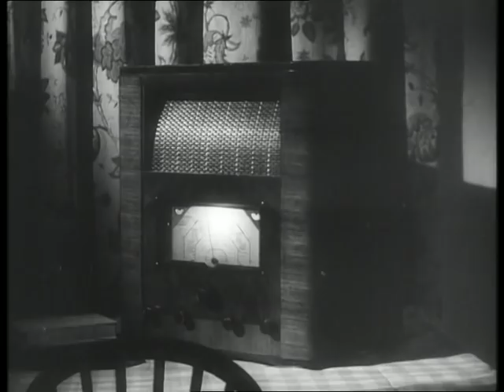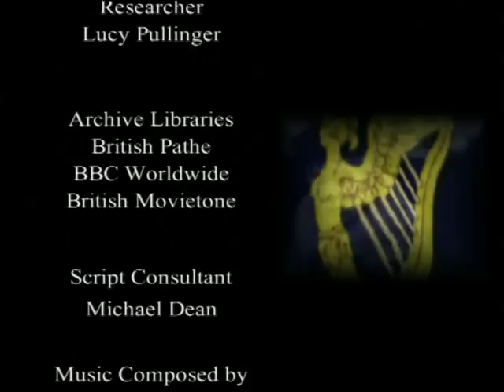King George and Queen Mary - The First Windsors (Part 4)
A documentary on the First Windsors, King George V and Queen Mary.